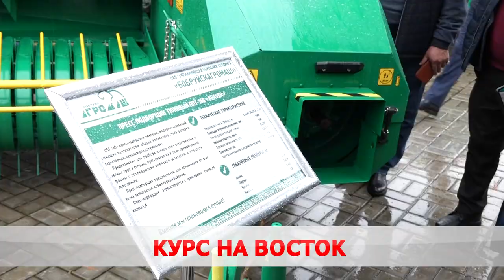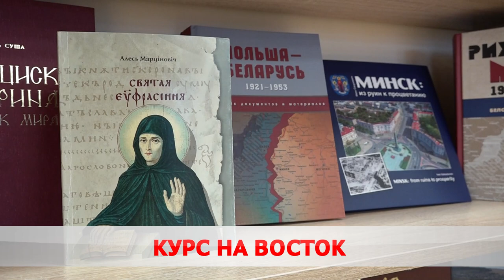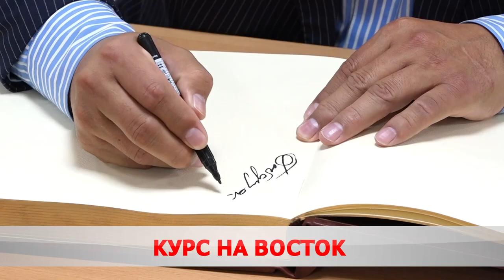Надёжный и перспективный партнёр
Бобруйск принял делегацию из Монголии.